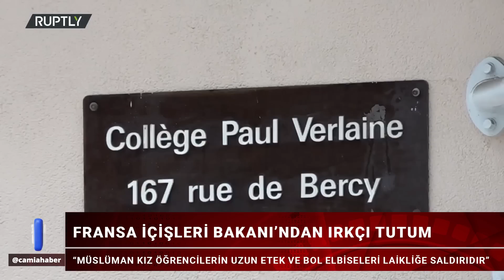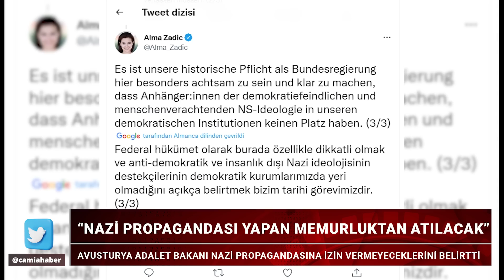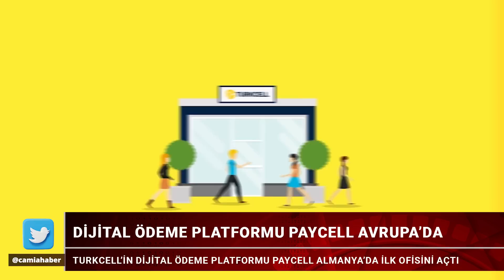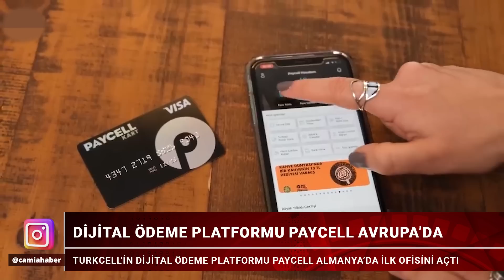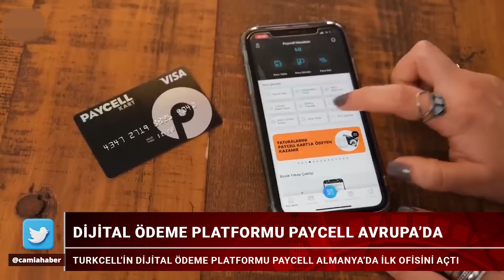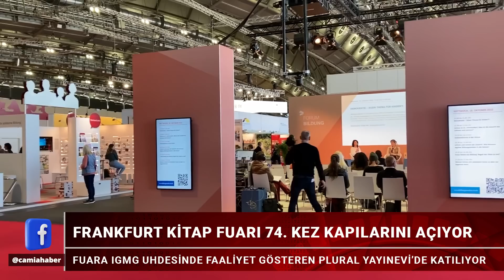Almanya’da Korkutan 2023 Tahmini! - Camia'da Gündem 19 Ekim 2022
📌Almanya’da Korkutan 2023 Tahmini!
📌Fransa'da Bakan Müslüman Kızların Etek Boyuna Taktı
📌Nazi Propagandası Yapanlar Memurluktan Atılacak
📌Paycell, Avrupa'da İlk Ofisini Açtı
📌Frankfurt Kitap Fuarı Başladı